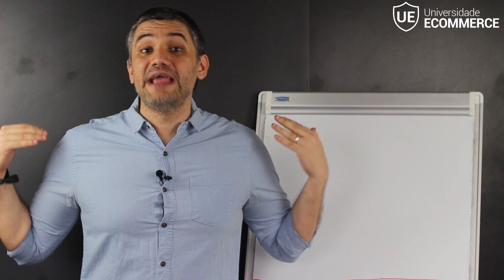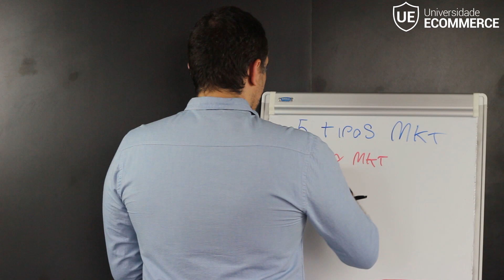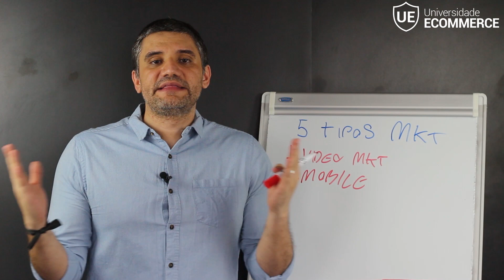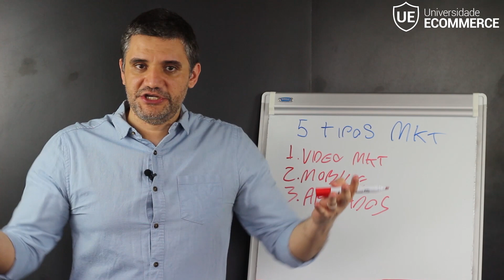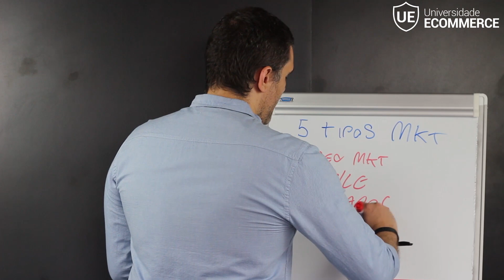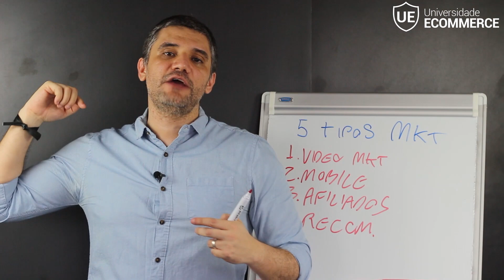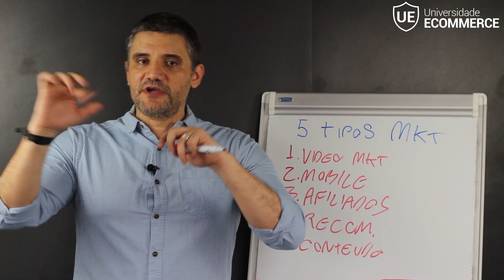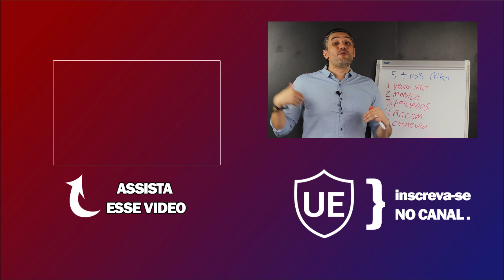5 Tipos Marketing (GARANTIDOS) para VENDER MAIS no seu e-commerce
🔴 Você gostaria de uma análise COMPLETA da sua Loja Virtual, feita diretamente pelo Rafael Souza e pela equipe aqui da Universidade Ecommerce? Conheça o Programa CLINICA RAIOX do Ecommerce - Clique no link para mais informações

🔴 Conheça o Programa Ecommerce UNIQUE - A Imersão Consultiva - Presencial AoVivo com Rafael Souza - Clique no link para mais informações

🔴 Mini Curso Online 100% Gratuíto - OS 10 MANDAMENTOS DO E-COMMERCE DE SUCESSO